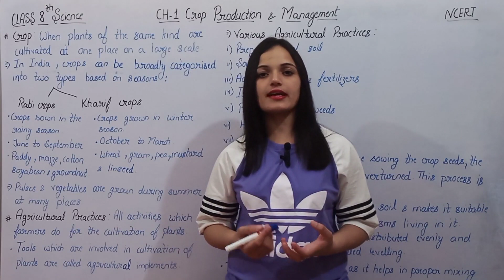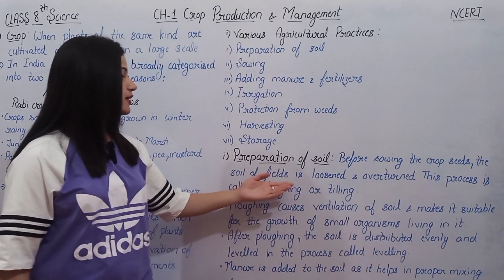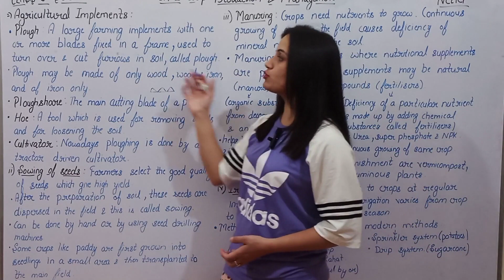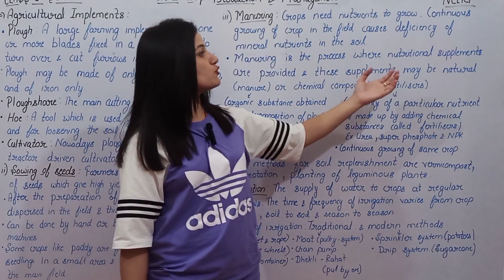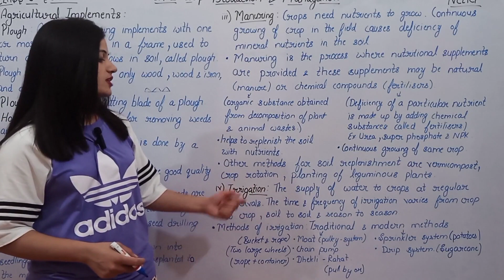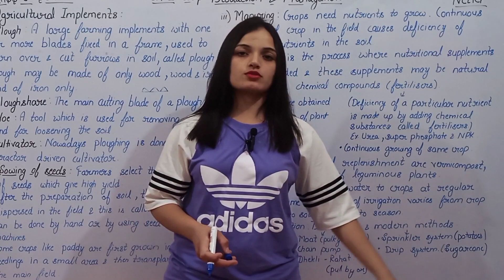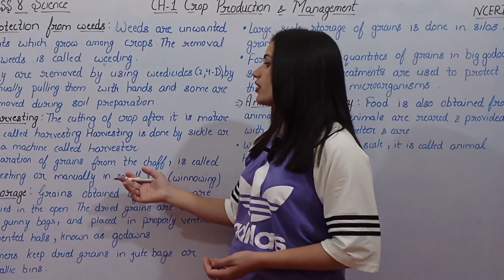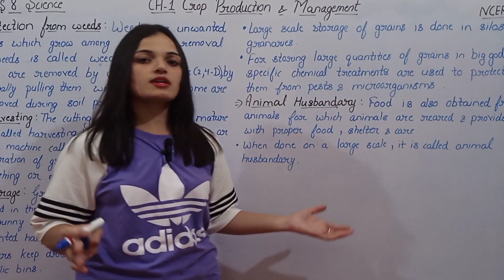Science Class 8th NCERT Chapter 1 - Crop Production and Management | Full Chapter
Hello students ! Welcome to Let's Learn Together.
Here I shall provide you with full lectures on Class 6th to 12th.
Today's topic is Science class 8th Chapter - 1 Crop Production and Management
Notes of all the chapters will be provided on our Instagram. Please Follow the link given below :

Our aim is to provide free quality education to all students, specially for those who can't afford to join expensive institutions or tuition classes.
- Jyoti Redhu